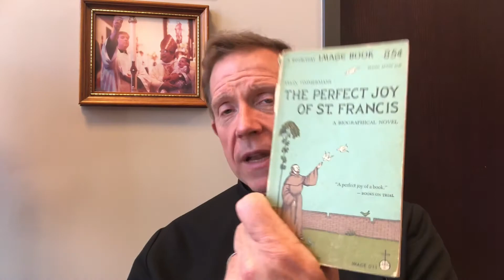Friday Morning Meditation 9/17/2021